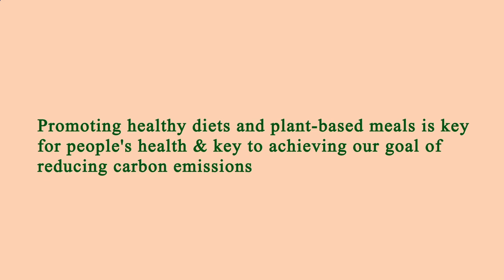Area Restaurants Near Me Los Angeles 90016 CA, Los Angeles County, California, United States